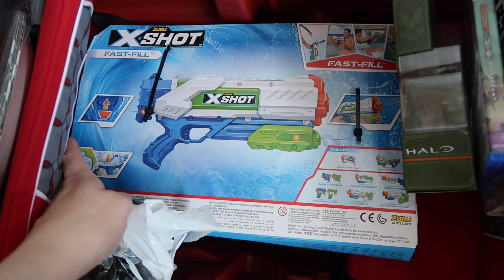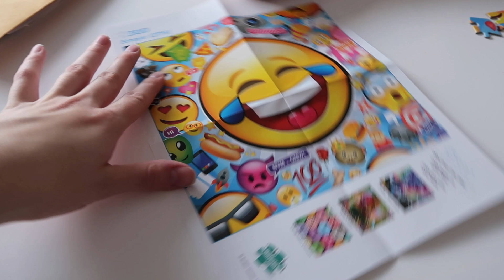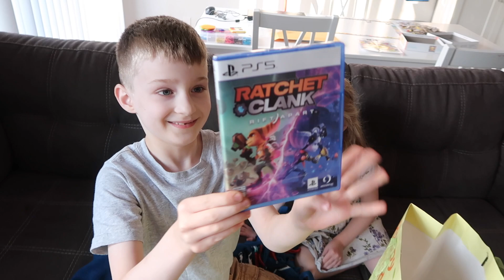CAYDEN'S 8TH BIRTHDAY!! Intense Water Balloon Fight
Our Baby Registry